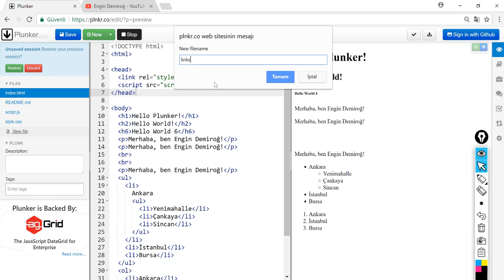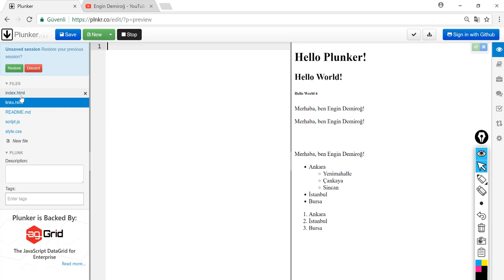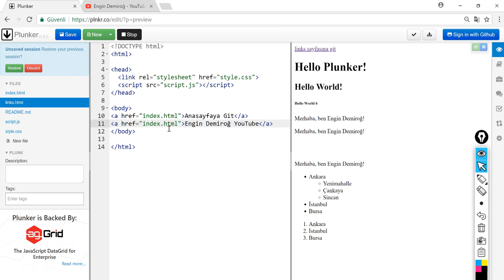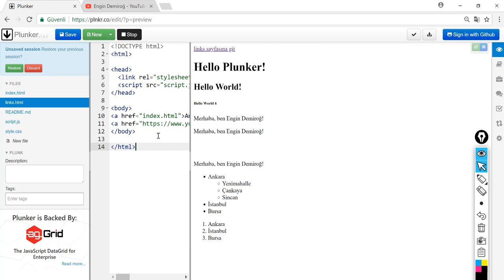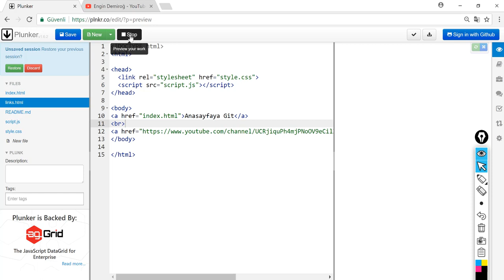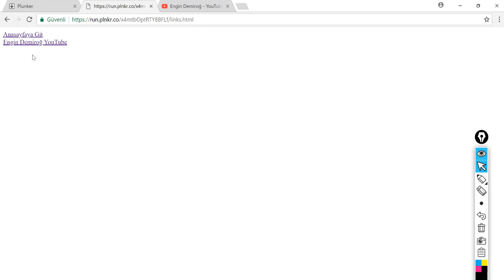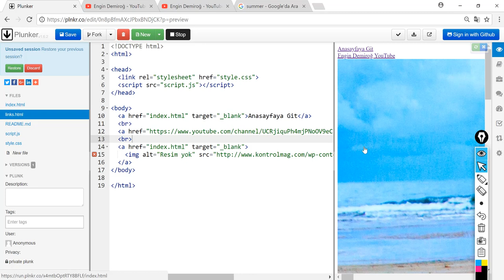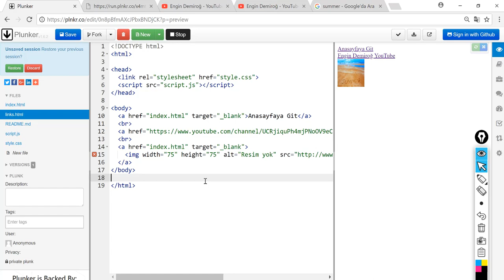Html 5 Dersleri : 4 Linklerle Çalışmak